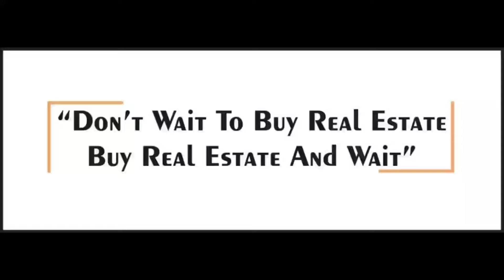2 BHK Flat for Sale | Affordable Flats in Mira Road | Salasar Enterprise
Buy 2 bhk Flat in Mira Road, Mumbai. Buy 2 BHK Ready to Move Apartments & Flats in Mira Road, Mumbai from
✓ Verified listings
✓ Real video
✓ Trusted

This Flat is near Kanakia, CNG Pump, court and MovieMax Theatre formerly known as cinemax.

Property Specialists, Tarun sharma and Rajesh soni are the person of contact at Salasar Enterprise. They will be guiding you to buy your dream homes tailored to your budget and expectations.